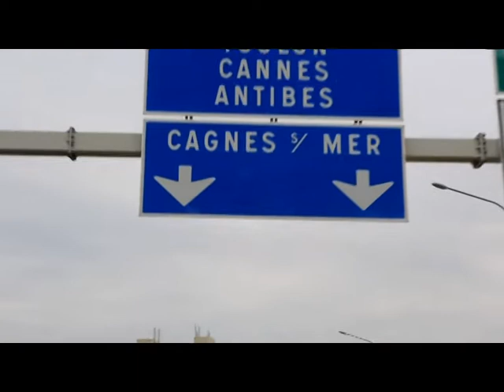Stábiskola 2014.06.13. hatoscsatorna